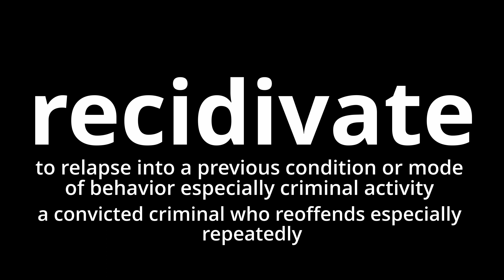Video Word Of The Day - Recidivate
What does recidivate mean?